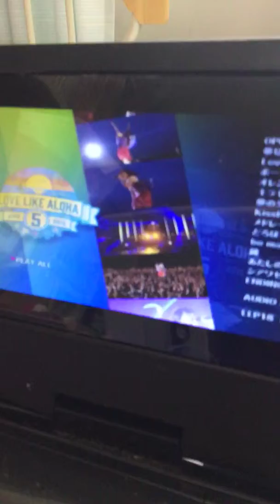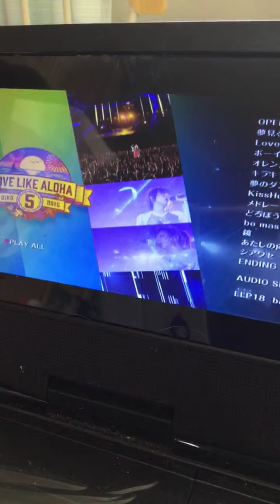2018年1月15日昼だよ仮したっけマンNOW❤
誤りMRIでなくてCTでしたNOW❤